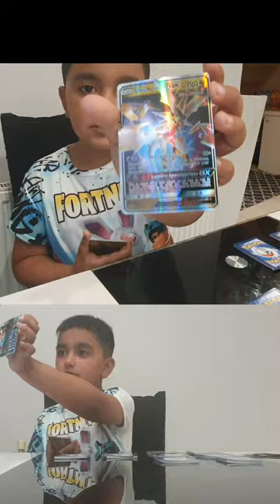Vlog Cartes Pokémon ps5 fortnite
Il découvre les cartes Pokémon